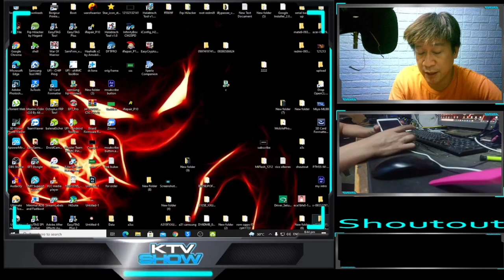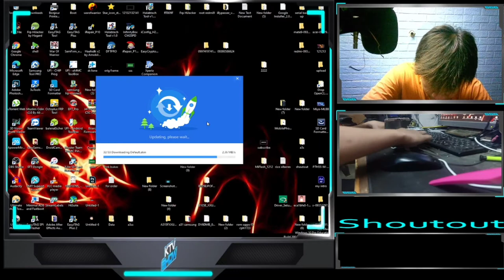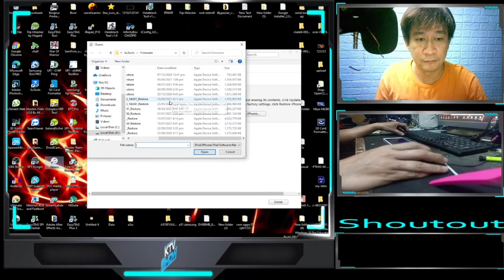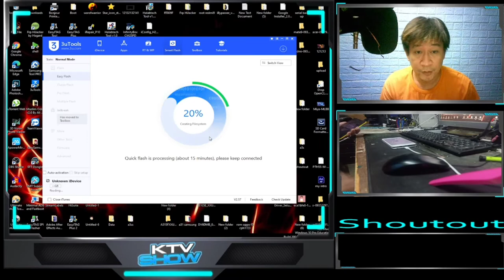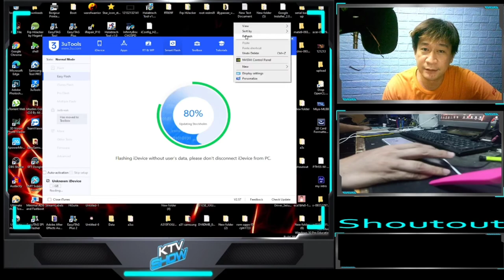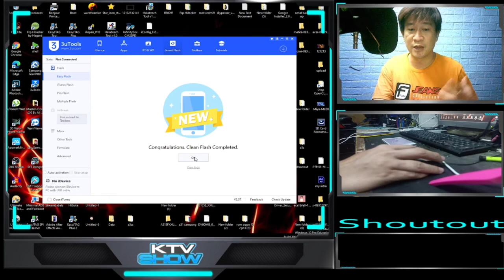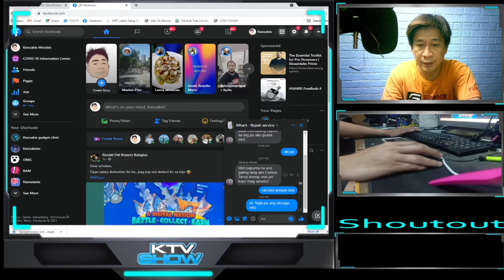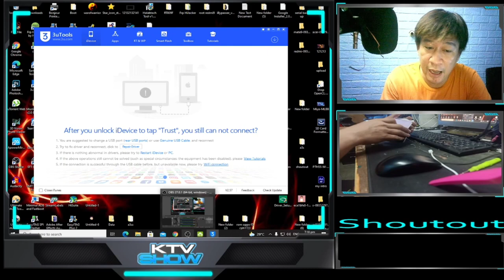HOW TO FIX IPHONE HANGLOGO + BLUESCREEN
ALL ERROR IS IN THE VIDEO